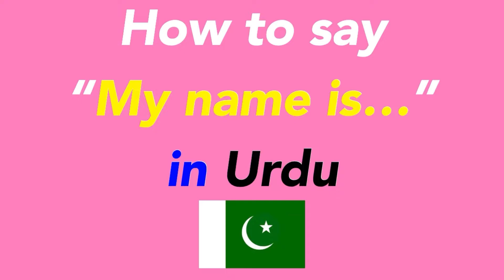How to speak “My name is…” in Urdu